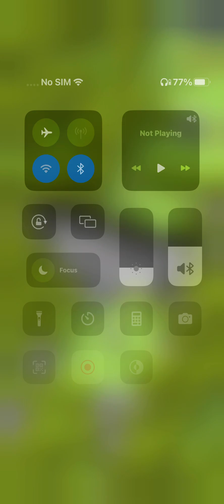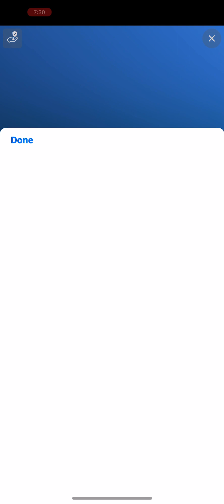Crossy Road (2023) Gameplay | 200 MILLION Players Worldwide | Android ios Gaming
About this Game :

Join over 200 MILLION players worldwide and experience Hipster Whale's massive viral #1 hit!

Same device multiplayer: Compete against your friends and family on the same device.

Play Crossy Road on the Big Screen with Android TV!

Why did the Pigeon leave THAT there?
Why did Specimen 115 abduct that cow?
Why did Unihorse eat all that candy?

FEATURES:
- Collect over 150 retro-styled, pop art inspired characters
- Cross roads, train tracks, and rivers – endlessly hop forever
- Dodge traffic in a candy wonderland with the Android Robot
- Simple, pure, innovative gameplay

**DON'T LOSE YOUR CHARACTERS!**
- Go to game Settings and Sign-in with Google Play to save your characters, game progress, scores, and achievements!
- After signing in, your progress will be saved to your Google Play account
- To restore your game progress, go to Settings and click Restore Game to restore all of your characters
- You can only restore saved progress that was saved from version 1.0.6 onwards
- We are working to support saving from multiple accounts on a single device in a future version. The current version works well with one account per device or one account across multiple devices.

The game requires access to the following Permissions

- Read device state and identity - READ_PHONE_STATE permission

- The game requires the LOCATION permission to target and deliver video-based advertising:
The game implements opt-in video ads that players can watch to earn free coins if they choose. Watching video ads is voluntary if players want to speed up the rate they earn coins to win new characters. We require the Location permission to provide location based video ads to provide more relevant ads to players.

In this Video :

Can you play Crossy Road on PC?
Is Crossy Road OK for kids?
How to get Crossy Road for free?
Is Crossy Road offline?
How do you play Crossy Road?
What is Crossy Road?
How much does Crossy Road cost?
Is Crossy Road a Frogger game?